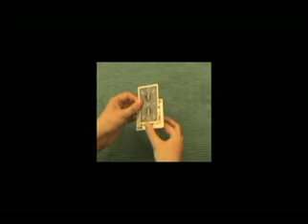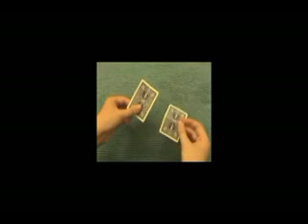'No-tears' Card Warp magic